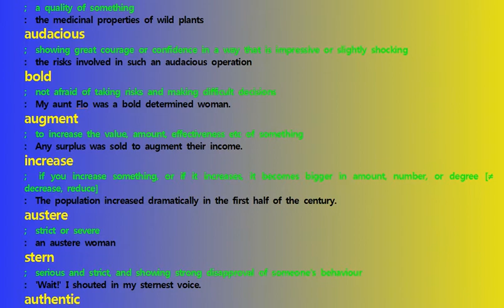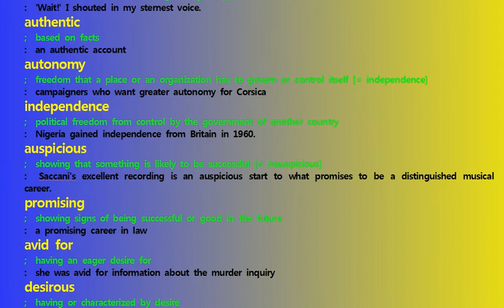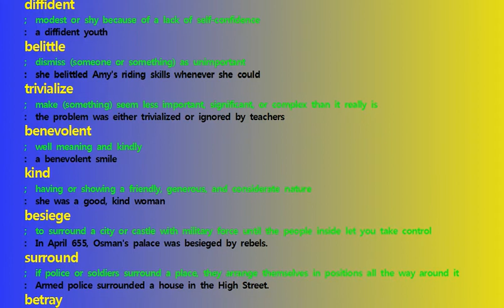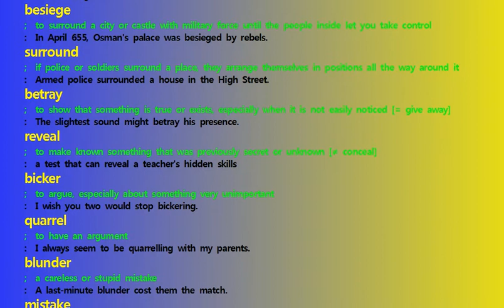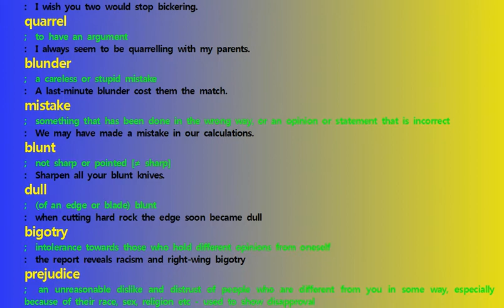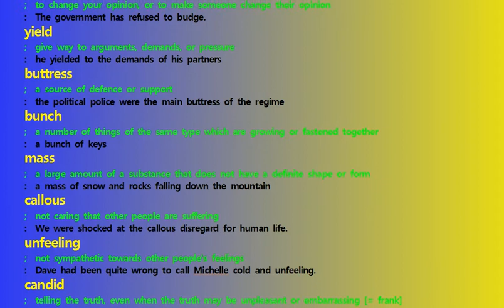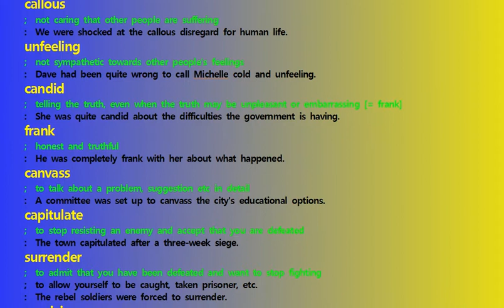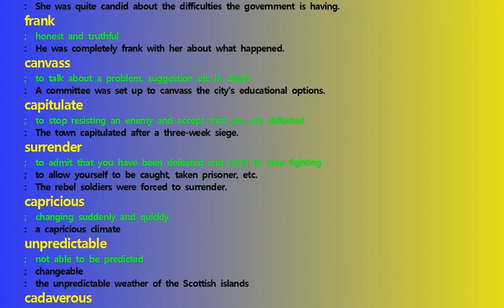For TOEFL SAT IELTS Words Study2